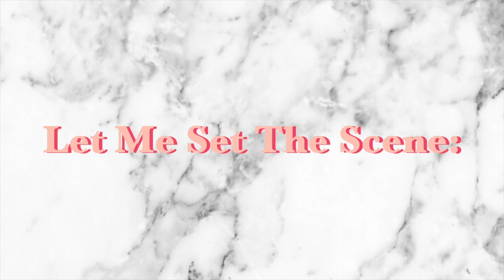The Feeling of Loneliness Online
Hey guys! In today’s video, I decided to talk about the rise in loneliness online, especially with gen z who was recently deemed “the loneliest generation”. I talk about things such as my experience with loneliness, maintaining relationships online, being alone content online as well as the rise in podcasts. Lastly, I just discuss how to unplug and find friends in real life (which is possible)

0:00 - intro
1:21 - beginning of the video
2:46 - the loneliest generation
5:17 - maintaining relationships
7:18 - my experience with loneliness
9:53 - learning to be alone
12:10 - “being alone” content online
16:09 - the rise of podcasts
20:05 - where do we go from here?
23:41 - outro

hi! my name is Zhariya Smith and I make commentary videos about things that I find interesting. I am a 20-year-old from Florida and my goal in life is to become an actress.